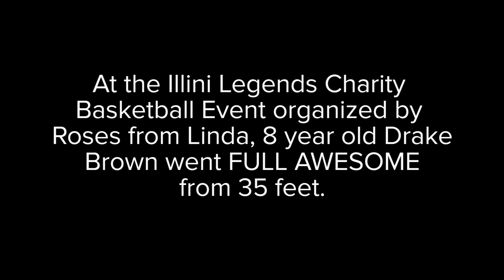8-year-old Drake Brown shoots from distance at the Roses from Linda Charity Basketball Game